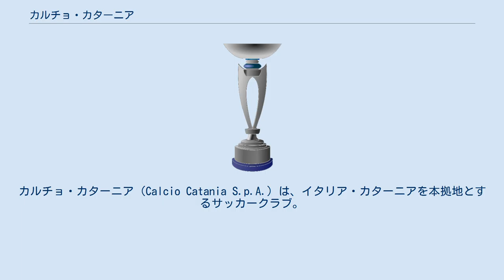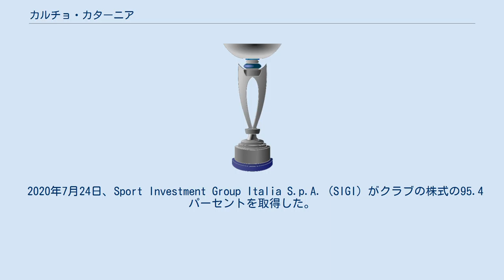カルチョ・カターニア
カルチョ・カターニア（Calcio Catania S.p.A.）は、イタリア・カターニアを本拠地とするサッカークラブ。
2018-19シーズンはセリエCに所属。
USチッタ・ディ・パレルモとの対戦はシチリア・ダービーと呼ばれる。
 過去最高順位は8位 (1960-61, 1964-65, 2012-13) 。
 2004年、それまでクラブを所有していたガウッチ家（当時はペルージャも所有）より、地元実業家のプルビレンティが買収し、堅実経営を標榜してクラブ躍進が始まる。
2005-06シーズンにセリエBで2位の成績をおさめて昇格条件を満たし、1983-84シーズン以来、23シーズンぶりにセリエA復帰を果たす。
 2006-07シーズンは開幕から好調であったが、カターニアのサッカー暴動の制裁措置の影響などで成績が急降下し、残留確定は最終節まで持ち越された。
2007年夏にはシルヴィオ・バルディーニ監督と契約した。
FWバブー、FWホルヘ・マルティネス、GKアルバノ・ビサーリなど、主に南米から選手を獲得し各ポジションの強化に努めた。
 2007-08シーズンは得点数がリーグワースト2位の33得点と、得点力不足にあえぎ、2008年4月にはシルヴィオ・バルディーニ監督を解任し、ワルテル・ゼンガ新監督を迎えた。
2シーズン連続で残留決定が最終節までもつれ込んだ。
 2008年夏にはDFフアン・マヌエル・バルガスをACFフィオレンティーナに約19億円で売却し、MFパブロ・レデスマ、FWミケーレ・パオルッチ、MFエセキエル・カルボーニ、FWニコラエ・ディカなど積極的な補強を施した。
 2008-09シーズン、FWジュゼッペ・マスカーラはイタリア代表に招集されるまでに成長し、FW森本貴幸は7得点を挙げて潜在能力の高さを見せた。
後半戦に順位を落としたが、過去2シーズンとは違って残留争いとは無縁で、15位でシーズンを終えた。
 2009年夏、ワルテル・ゼンガ監督をライバルのUSチッタ・ディ・パレルモに引き抜かれ、後任にセリエA初采配のジャンルカ・アッツォーリ監督を招聘し、ふたりのアルゼンチン人、MFパブロ・バリエントス、GKマリアーノ・アンドゥハルなど10名もの新戦力を加えて若返りを図った。
近年はエセキエル・カルボーニやパブロ・レデスマなど、アルゼンチン出身の選手を多く獲得している。
2013-14シーズンにリーグ18位に終わりセリエBに降格した。
さらに、2014-15シーズンはセリエBでも苦戦を強いられ、一時は降格圏に沈んだが、シーズン終盤に勝ち点を稼いで15位に入り残留を決めていた。
しかし、アントニーノ・プルヴィレンティ会長が、5試合の八百長に関与したことを認め、最終順位が自動的に最下位とされ、レガ・プロに降格した。
2015-16シーズンは勝点9ポイントを減点された状態からのスタートとなった。
 2020年7月24日、Sport Investment Group Italia S.p.A.（SIGI）がクラブの株式の95.4パーセントを取得した。